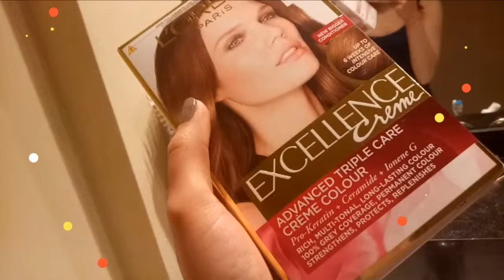Box hair dye DIY at home! :)